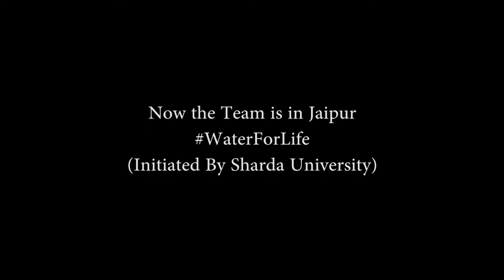Sharda University Water for Life | Jaipur | Ms. Paayal Lodha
Ms Payal Lodha, a local of Jaipur city who has been living in the city for 40 years shares her experience about the water crisis that the people of the city face while interacting with Rohan Philem as a part of waterforlife campaign (an initiative taken by ShardaUniversity)